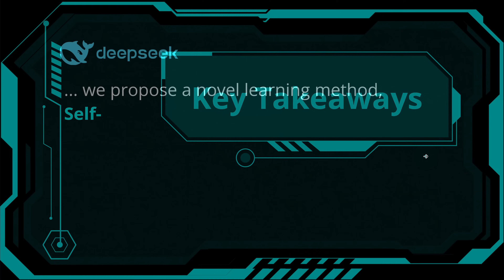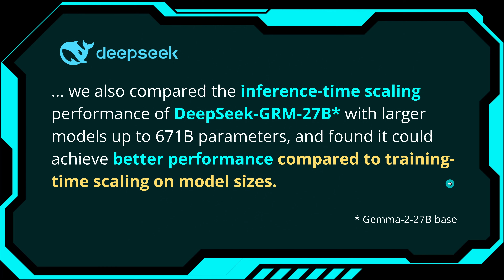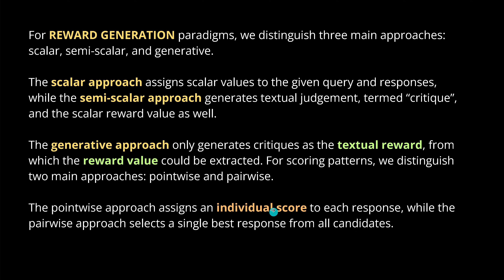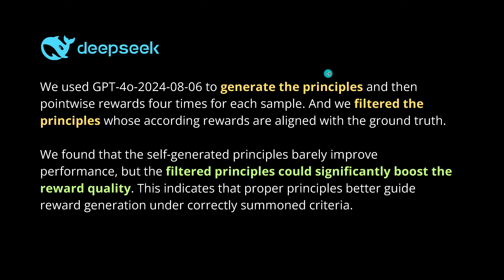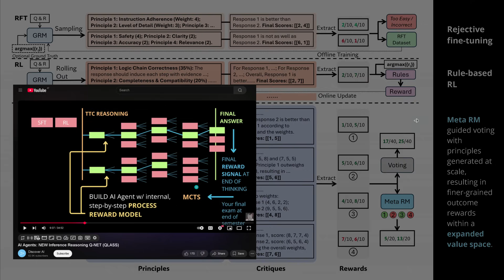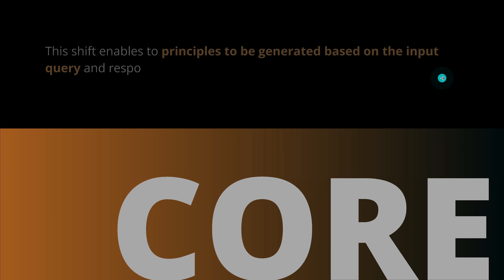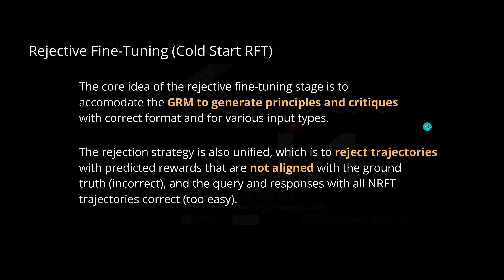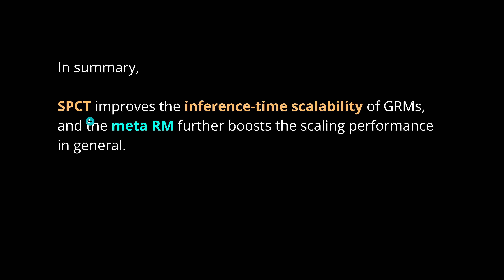NEW by DeepSeek: SPCT w/ DeepSeek-GRM-27B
DeepSeek published a NEW learning method and a NEW model for the next generation of Reasoning models, called DeepSeek-GRM-27B.

In this video I explain the new learning method "Self-Principled Critique Tuning" (SPCT) and its implementation in the new DeepSeek-GRM-27B.

Maybe the core for the next DeepSeek R2?

all rights w/ authors:
Inference-Time Scaling for Generalist Reward Modeling
Zijun Liu1,2, Peiyi Wang1, Runxin Xu1, Shirong Ma1, Chong Ruan1,
Peng Li3, Yang Liu2,3, Yu Wu1
from
1DeepSeek-AI,
2 Dept. of Computer Sci. & Tech., Tsinghua University,
3 Institute for AI Industry Research (AIR), Tsinghua University